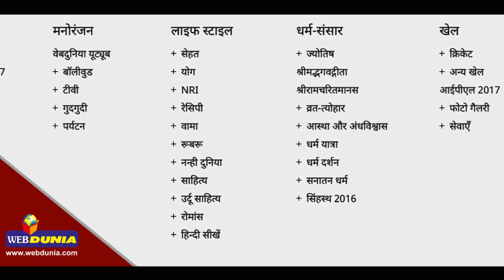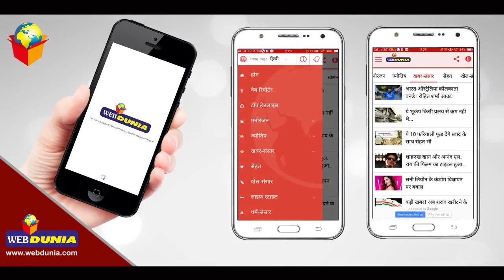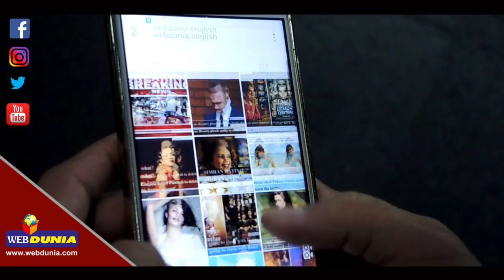वेबदुनिया का नया अवतार : 18 Years of Webdunia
वेबदुनिया ने 23 सितंबर 2017 को अपनी स्थापना के 18 वर्ष पूर्ण कर लिए हैं।